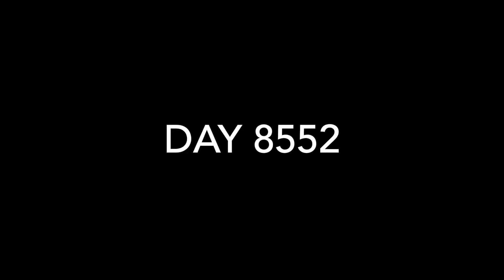DIY home improvement. satisfying workers. give away announcement soon (free money)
Part 1 of the back yard cleaning at our new home. time lapsed for your sensory pleasure.

Give away announcment coming soon!!!

correction Day 8352